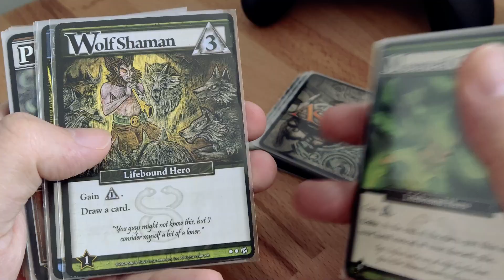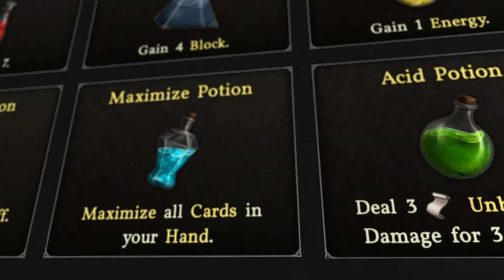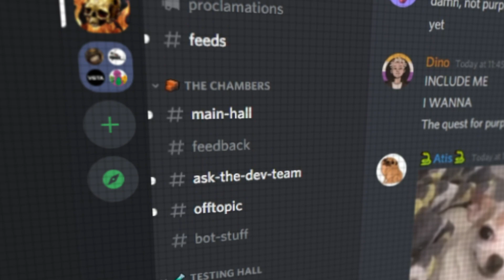Deepest Chamber Introductory Video | Coming to Early Access 22 July 2021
Dominion Board Game footage by Shelfside (Thank you Ashton and Daniel for the help!)